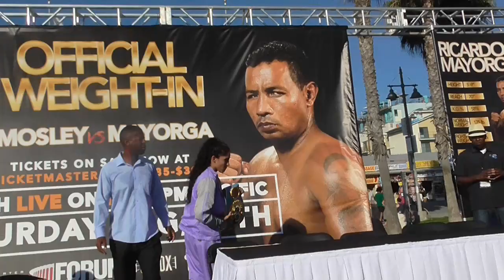Yulihan Avila beautiful boxing champ - EsNews boxing